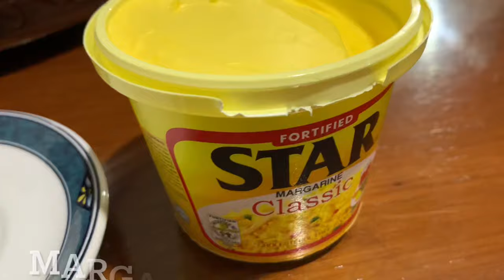SWEET CHEESE CORN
Sweet Cheese Corn Recipe